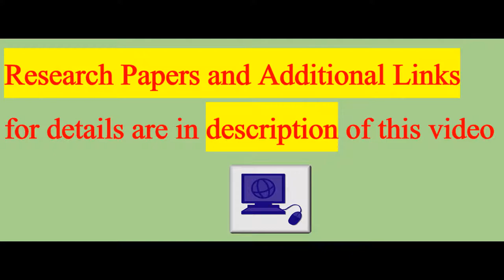Chocolate Boosts Your Brain Power, New Study Finds. The best excuse yet. by ANDREW STAPLETON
Italian scientists have found that a daily dose of cocoa acts as a dietary supplement to counteract different types of cognitive decline.

They found regularly eating cocoa was linked to improvements in working memory and visual information processing and cocoa could be particularly beneficial for certain people.

Cocoa, is the dried and fermented bean from the cocoa tree used to make delicious chocolate treats. Cocoa has been studied extensively because, well, who wouldn't want that job.

Over the years, it has been found that a range of naturally occurring chemicals in the cocoa bean have therapeutic effects.

For example, polyphenols in dark chocolate were found to increase calmness and contentedness and flavanols were able to reverse age-related memory decline.

Before you start using this an excuse to scoff as much chocolate as humanly possible, just remember that chocolate also contains theobromine, a toxic chemical. Though to be at risk of poisoning yourself, you'd have to eat about 85 full sized chocolate bars.

Despite the large number of claims about the health benefits of cocoa, there are only a limited number of randomised trials and the literature is a mixed bag of results.

In this study, the team looked through the literature for effects of acute and chronic administration of cocoa flavanols on brain activity and, more specifically, what happens if you do this over a long period of time.

The studies used to perform the review mainly required the subjects to consume a low, medium or large amount of cocoa in the form of a chocolate drink or bar for a period of between five days and three months.

The scientists found that there was enough evidence to support the health claims attributed to cocoa, and, in particular, the flavanol compounds it contains.

They noticed enhancements in working memory performance and improved visual information processing after consuming cocoa flavanols. The benefits varied depending on the demographic being tested.

For the elderly, it turns out that long term ingestion of cocoa flavanols improved attention, mental processing, working memory and verbal fluency and was most beneficial in those who had mild cognitive impairments or the beginnings of memory loss.

"This result suggests the potential of cocoa flavanols to protect cognition in vulnerable populations over time by improving cognitive performance," wrote the researchers from the University of L'Aquila in Italy, including Valentina Socci and Michele Ferrara.

For healthy people, without the beginnings of memory loss, cocoa could also enhance normal cognitive functioning and have a protective role on cognitive performance. The researchers admit that you have to push the healthy subjects a little harder before that benefit starts to become significant.

One demographic in particular benefited from cocoa.

For women, eating cocoa after a night of total sleep deprivation counteracted the cognitive impairment associated with no sleep. Promising results for people that suffer from chronic sleep deprivation or work different shift patterns.

But how exactly does cocoa help with brain power?

The researchers aren't completely sure, but do have some ideas.

"If you look at the underlying mechanism, the cocoa flavanols have beneficial effects for cardiovascular health and can increase cerebral blood volume... This structure is particularly affected by ageing and therefore the potential source of age-related memory decline in humans."

So should you start shovelling chocolate into your mouth? Perhaps, but it comes with an obvious warning.

"Regular intake of cocoa and chocolate could indeed provide beneficial effects on cognitive functioning over time," say the researchers.

"There are, however, potential side effects of eating cocoa and chocolate. Those are generally linked to the caloric value of chocolate, some inherent chemical compounds of the cocoa plant such as caffeine and theobromine, and a variety of additives we add to chocolate such as sugar or milk."

Despite the risk of gaining a few extra kilograms, the scientists are happy to listen to their own advice and conduct a little bit of self-experimentation.

"Dark chocolate is a rich source of flavanols. So, we always eat some dark chocolate. Every day."

I can't think of health advice I'd be happier to listen to.

The findings were reported in Frontiers in Nutrition.